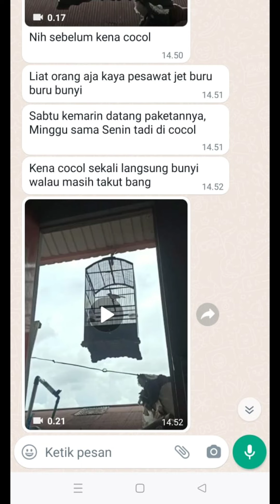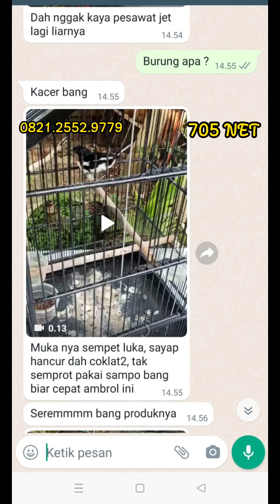KACER BAKALAN TANGKAPAN HUTAN GIRAS , KOK BISA JADI GINI ????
BARBARRR, GOLD SEED, BLACK PHOENIX, TOP 705)
- H705
- 705 SE (SPECIAL EDITION)
- 705 VIT (VITAMIN + OBAT)
- 705 SV (SNOT & VOICE)
- 705 BIRD BREEDING
- MILIS 705 (MILET IBLIS)
- 705 SHAMPOO INSECT KILLER
- 705 SAKANA KOI
- 705 NEKTAR AMBYARRR
- 705 GOLD SEED

SHOPEE (BISA COD) :
- 705_arsenal
- 705 Pakan Hebat / Harris_Dalz
- Mikhael 705 Shop
- 705 BIRDSHOP

TOPED :
- 705NET
- Pakan Hebatt
- Mikhael 1978
- Toko Burung Gabriel
- 705 BIRDSHOP

Bukalapak :
- MASTER GABRIEL 705
- Pakan Hebat

SALAM SEREEEMMMMM 😈😈😈

🎵 Track Info:

Title: Jolly Way by Artegon

🎵 Track Info:

Title: Flow by Luke Bergs

Music | Star by Declan DP

🎵 Track Info:

Title: Star by Declan DP

►DESCRIPTION:
Epic Cinematic Dramatic Adventure Trailer - epic music for trailer video with brass, drums and orchestra. Powerful heroic soundtrack for your media project. This motivational cinematic theme will work as perfect background for beautiful epic moments, landscapes, nature, drone video, motivational products and achievements. Also this soundtrack will fit for action, adventure videos or movies, extreme and tensieve scene or sport video.